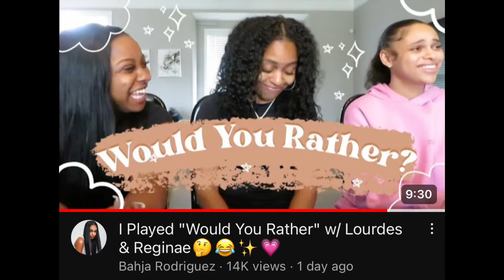Bahja asked Reginae and Lolo these crazy questions & their responses 😂🤣